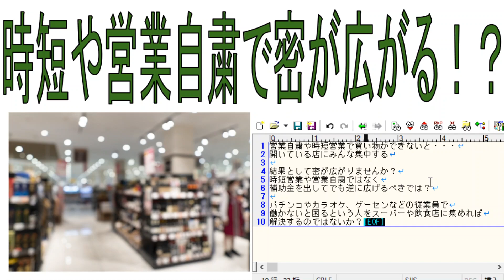時短や営業自粛で密が広がる！？補助金を出してでもスーパーなどの営業時間を伸ばすべきでは？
時短営業や営業自粛を生活必需品や食品関係のお店（スーパー等）に広げるのは止めるべきです。現状かなり時短や自粛が必要なところにも広がっています。ぜひ、補助金を出してでも時間を伸ばして買い物できるようにしてほしいです。

時短営業や営業自粛を広げれば密も広がります。だって、開いている店に集まるじゃないですか・・・。アルファベットで入場制限とかアホなこといってないでしっかり対応していただきたいです。

経済なんて崩壊しても大丈夫は嘘！？日本は生活を輸入に頼りすぎている為食糧難＆水電気ガスが止まる可能性も？